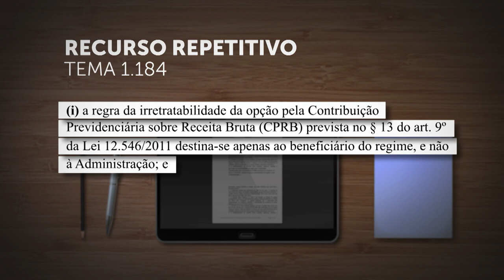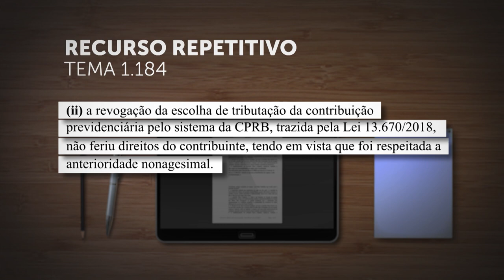Primeira Seção define em repetitivo que irretratabilidade da CPRB não se aplica à administração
​Em julgamento sob o rito dos repetitivos (Tema 1.184), a Primeira Seção do Superior Tribunal de Justiça (STJ) estabeleceu que "1) a regra da irretratabilidade da opção pela Contribuição Previdenciária sobre Receita Bruta (CPRB), prevista no parágrafo 13 do artigo 9º da Lei 12.546/2011, destina-se apenas ao beneficiário do regime, e não à administração; 2) a revogação da escolha de tributação da contribuição previdenciária pelo sistema da CPRB, trazida pela Lei 13.670/2018, não feriu direitos do contribuinte, tendo em vista que foi respeitada a anterioridade nonagesimal".
REsp 1901638
REsp 1902610